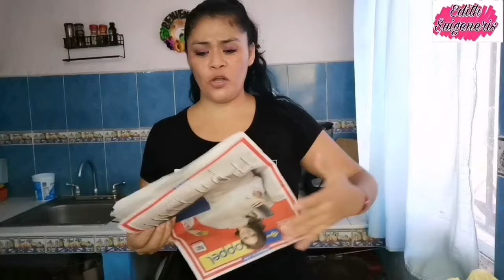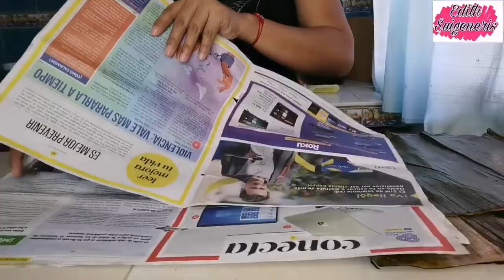Tips de Cómo Guardar tus Hojas de plátanos O hallacas por mas de 5 meses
Hola mi gente hermosa les comparto un nuevo video en esta ocasión es un video que a muchos les caerá bien por que a veces nos sobran hojas de platanos y no sabemos cómo guardarlas y es Super fácil 🤗espero les sea útil bendiciones y muchas gracias por pasar 🙏🙏🙏🙏🙏🙏😘